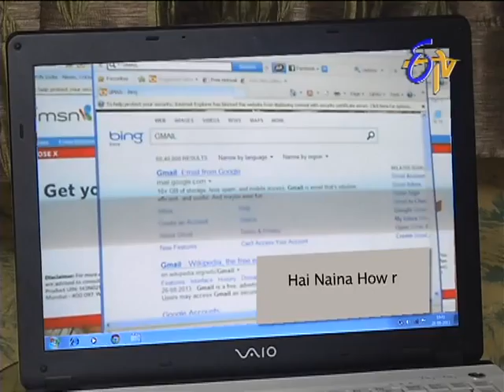Aadade Aadharam - 19th September 2013 - Episode No 1299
Aadade Aadhram -- 19th September 2013 Episode No 1299